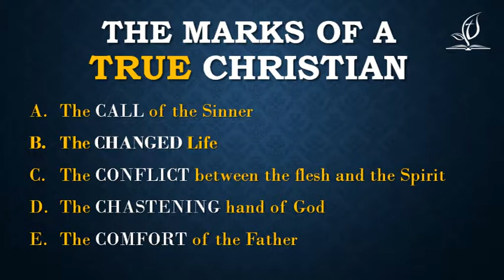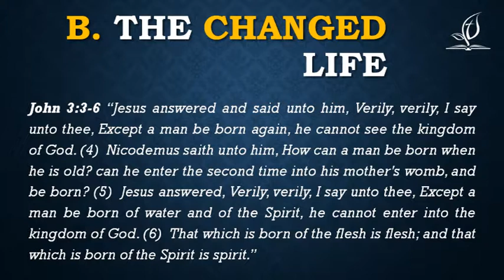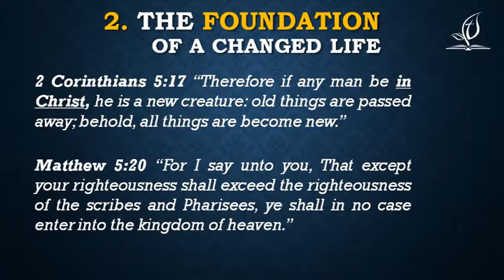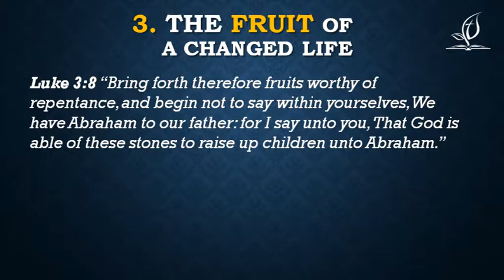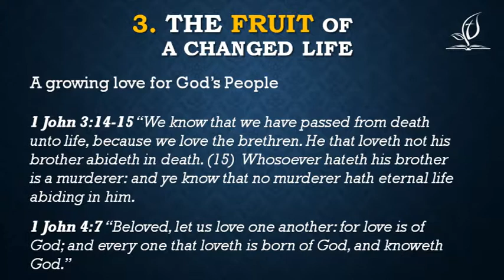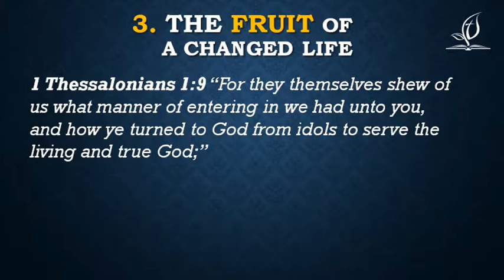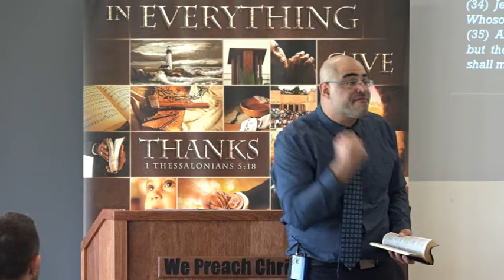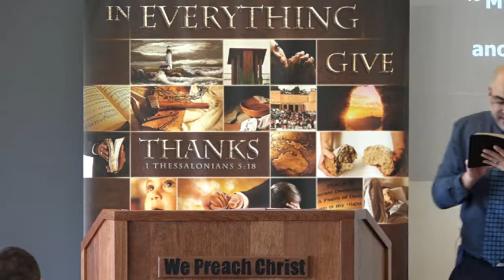The Marks of a True Christian Part 2 The Changed Life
Part 2 of a 5 Part Series on Salvation. Preacher: Charlie Haddad, Pastor